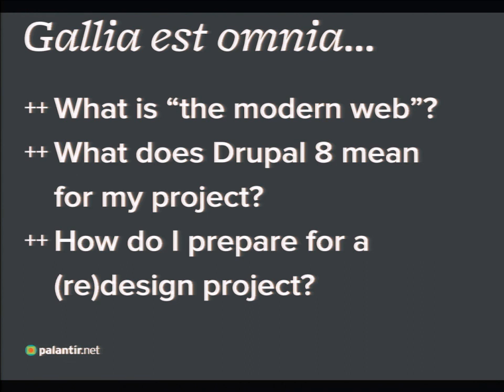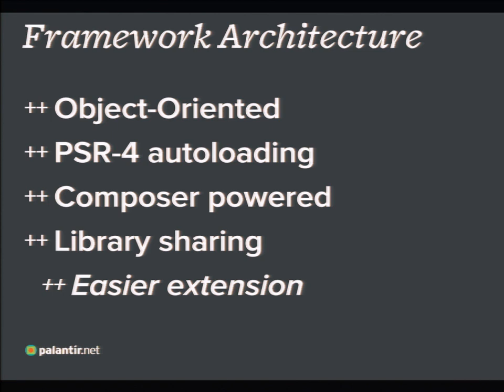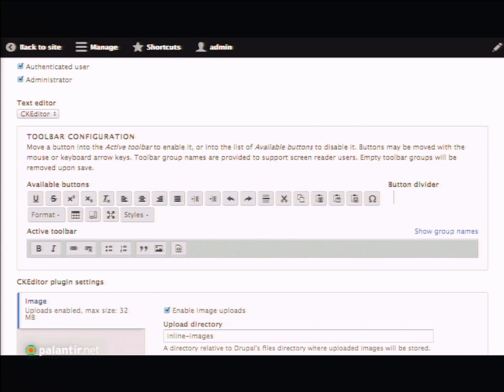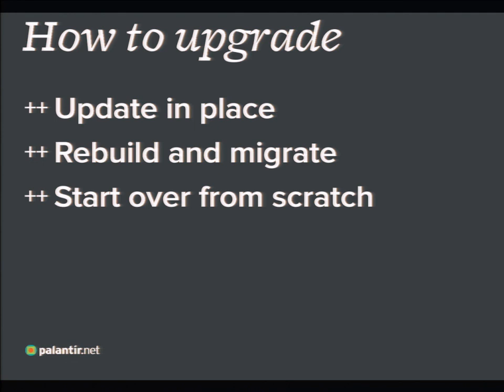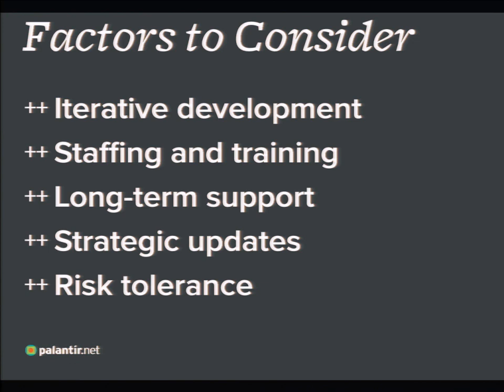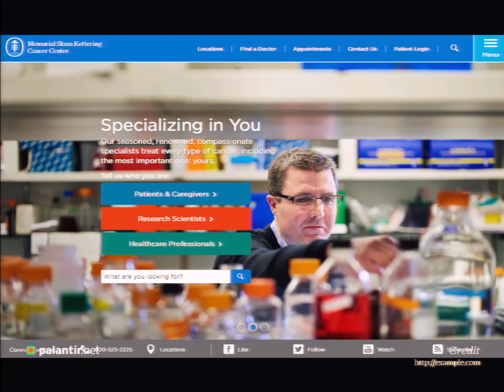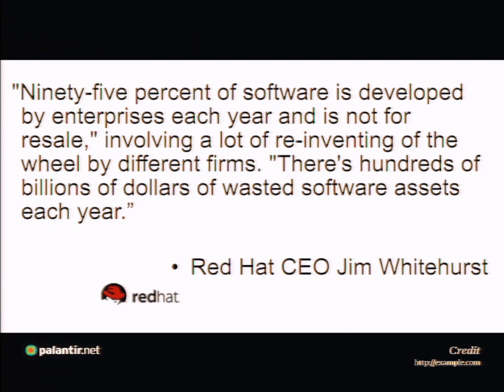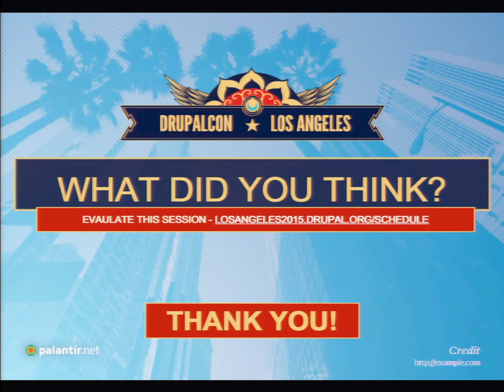DrupalCon Los Angeles 2015: (Re)Launch strategies: Drupal 8 and the modern web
Drupal 8 is here. People are using it to replace existing systems and to launch new projects. How does Drupal 8 fit into your long-term strategy? More specifically: What questions do we need to be asking now so that your investment in Drupal is paying dividends five years from now? Ten years from now?

This session will address the assessment and planning that will help you create a successful outcome for your Drupal 8 project. We will cover the following specific areas:

Given the CMS marketplace, why is Drupal 8 a smart choice?

When will Drupal 8 be ready for my project?

How does Drupal 8 address the needs of the modern web?

Mobile

Cross-Platform Publishing

Extensibility

Design Potential / Redesign Flexibility

Accessibility

Multilingual Publication

Scalability and Performance

Search Engines and Marketing Strategy

Security

How do we move to Drupal 8?

Rebuild from scratch

Content migration

Website upgrades

How do we plan the project?

Brand strategy

Business goals

Audience personas

Feature prioritization matrix

Content audit

Migration planning

Infrastructure planning

Feature iterations

Development

Testing and QA

Launch preparation

Long-term support

What are my staffing needs for this project and beyond?

How can this project benefit the larger Drupal community?

Participants should leave this session with a strong understanding of how to plan their Drupal 8 project, the questions to ask potential partners, and the long-term benefits of adopting Drupal as a web platform.